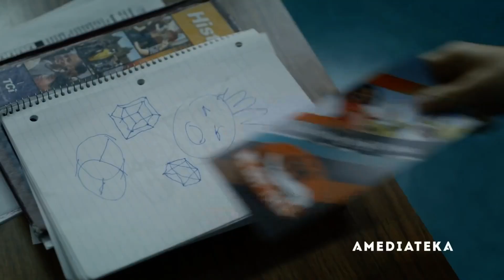Белая ворона (2016) – русский трейлер 🎦 анонс сериала 1-8 серия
Молодая афро-американка из Лос-Анджелеса двадцати с чем-то лет частенько попадает в неловкие ситуации, будь то работа, дружба или дела сердечные. Иса начинает задаваться сложными вопросами о сложности и неизбежности “быть черным” и что значит, когда ты не вписываешься в это определение.